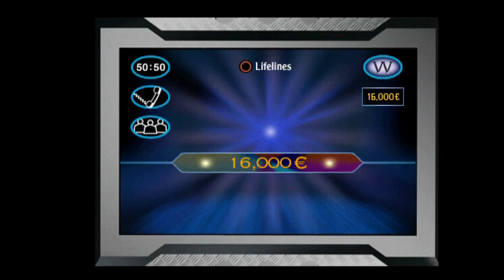Who Wants to Be a Millionaire Irish Edition Playstation One John Carpenter Game #54